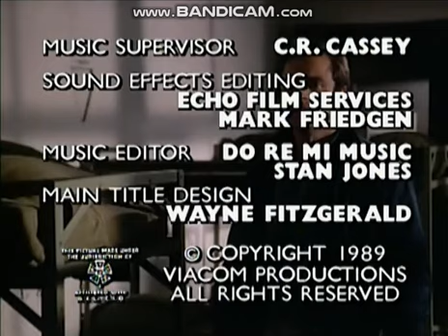Dean Hargrove Productions/The Fred Silverman Company/CBS Television Distribution (1989/2008)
From Jake & The Fatman: The Complete Second Season on DVD